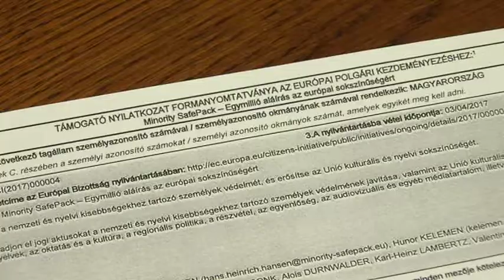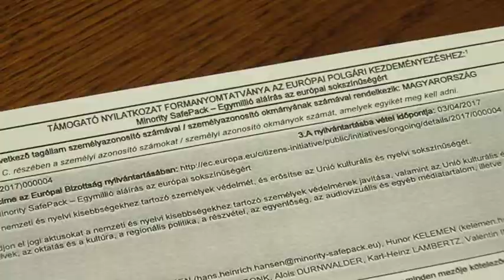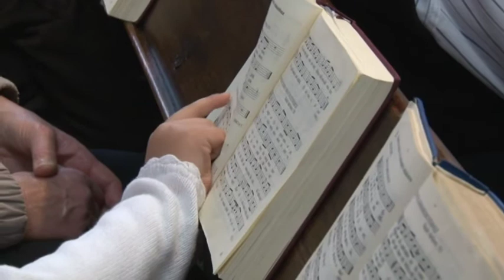PontMa (2018.04.03.) Pécs TV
PontMa
Idő: 00:14:59
Készítették: Vígh Gabriella, Fekete Tamás, Katits Bernadett, Popov Alex

Tartalom:
- Balesetek Baranya megyében a húsvéti ünnepek alatt
(Telefonnál: Fábián Lilla, a Baranya Megyei Katasztrófavédelmi Igazgatóság szóvivője)
- Megkezdődött „A helyi identitás és kohézió erősítése Pécs városában” c. projekt megvalósítása
- Az Ipar utca és a Kálvin utca burkolatjavítását végzi a BIOKOM Nkft.
- Befogadja a húsvéti nyulakat a Misina Természet- és Állatvédő Egyesület
(Megszólaló: Farkas Tamás, a Misina Természet- és Állatvédő Egyesület elnöke)
- Hamarosan lezárul a „Minority SafePack – egymillió aláírás a sokszínű Európáért” c. kezdeményezésre az aláírásgyűjtés
- Húsvét a Pécsi Evangélikus Gyülekezetben
(Megszólalók: Hajduch-Szmola Patrik, a Pécsi Evangélikus Gyülekezet lelkésze; Ócsai Zoltán, a Pécsi Evangélikus Gyülekezet lelkésze)
- Föld Napja rendezvény programjai a Tettyén
- X. Ambrus Tamás Nemzetközi Vízilabda Emléktorna
(Megszólaló: Lukács Gergely, a PSN-PVSK vezetőedzője)